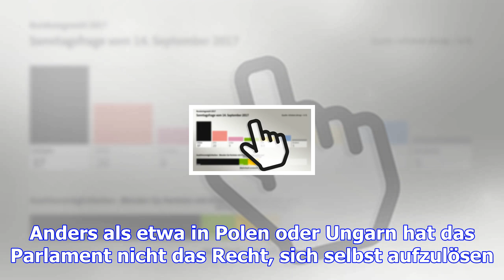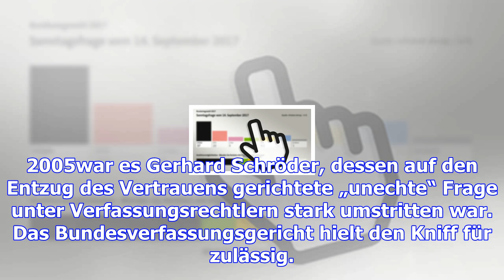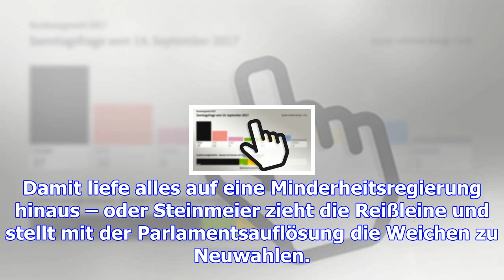Neuwahlen oder minderheitsregierung - das sind die alternativen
Die Jamaika-Sondierungen sind am frühen Montagmorgen gescheitert. Die FDP hat ihren Ausstieg aus den...